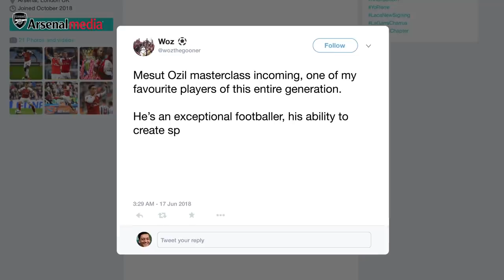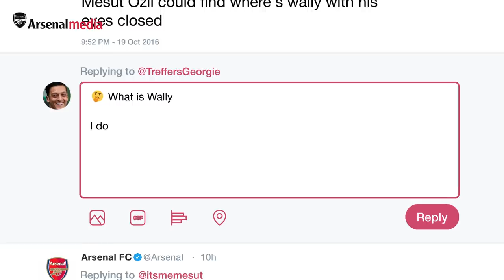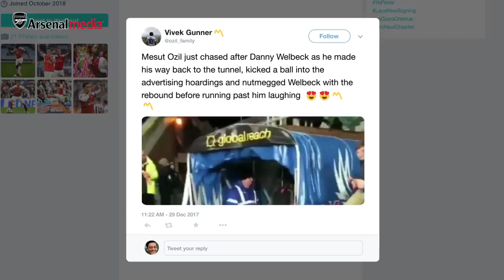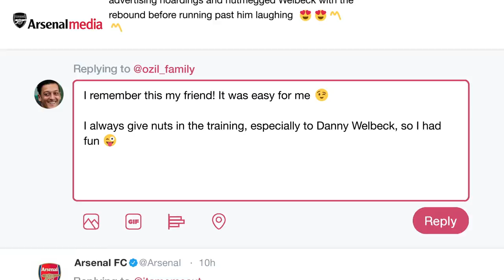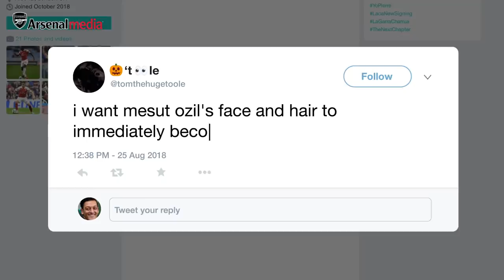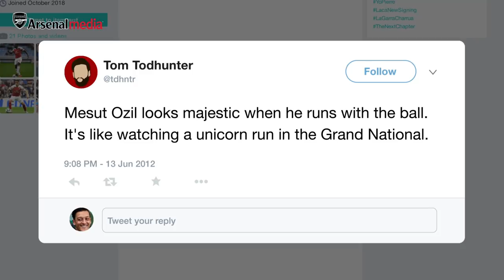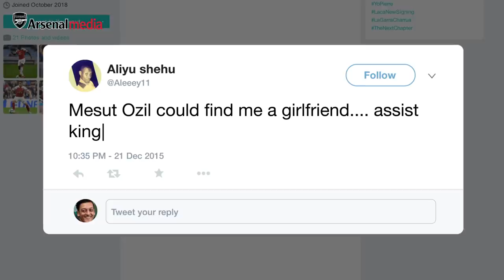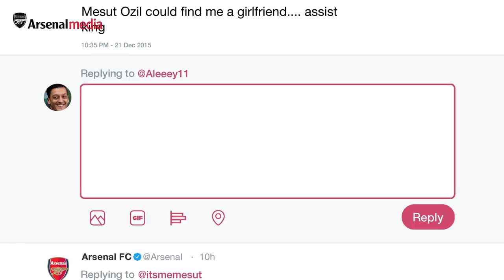DON'T @ ME | Mesut Ozil goes undercover on Twitter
Join Mesut Ozil as he goes undercover on Twitter to reply to some of your best tweets!

This is the Official YouTube channel for Arsenal Football Club. This channel will aim to showcase the personality of Arsenal Football Club and give fans more of an insight into what it's like to be at this fantastic club. This channel will look behind the scenes and get closer to the likes of Mesut Ozil, Pierre-Emerick Aubameyang, Henrikh Mkhitaryan, Alexandre Lacazette, Bernd Leno, Danny Welbeck, Granit Xhaka, Hector Bellerin, Petr Čech, Aaron Ramsey  and more.